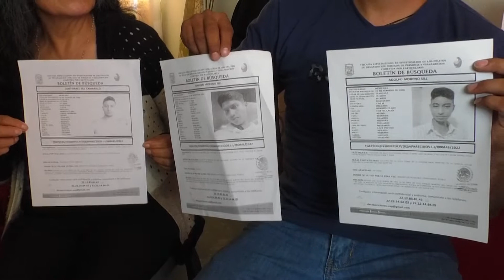🔴 Bloquean Misiones de San Francisco, para exigir que aceleren investigación de los hermanos Moreno.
🔴 “Son mis vecinos y son niños que jugaban con mis hijos, son niños tranquilos”. La desaparición de los tres hermanos Moreno, ha causado la indignación de los vecinos de Misiones de San Francisco, quienes se manifestaron con un bloqueo para exigir se aceleren las investigaciones.
Valeria de la Luz @Canal13Puebla